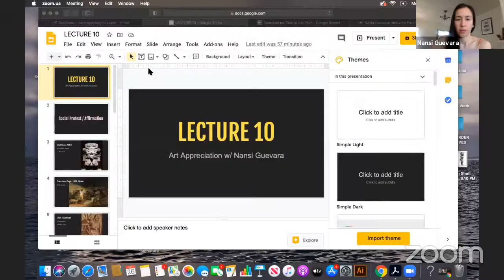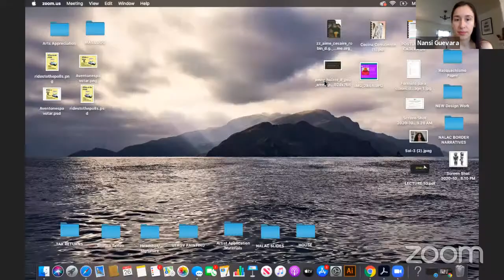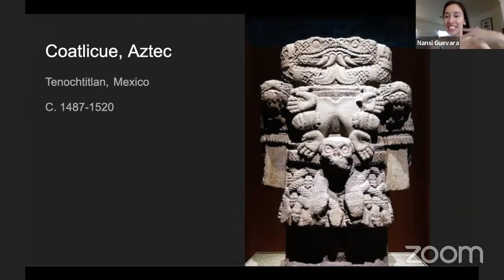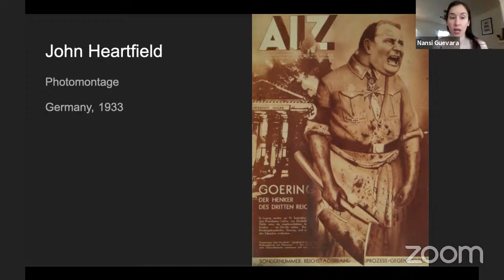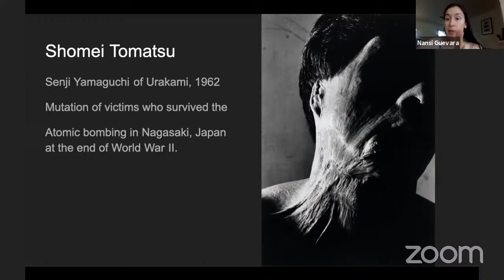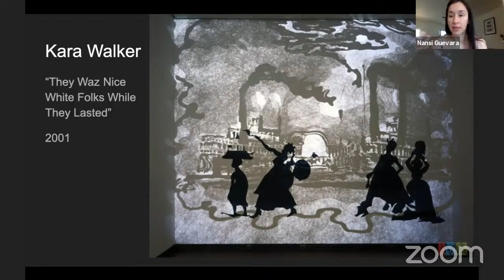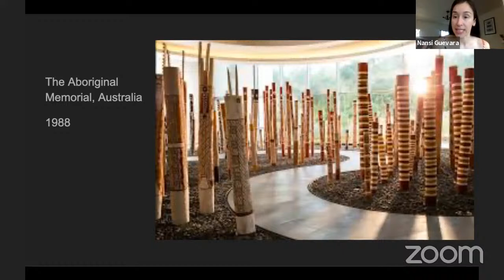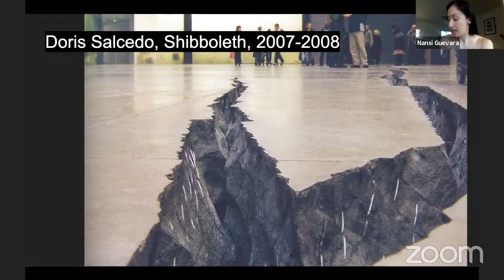Lecture 10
Art Appreciation UTRGV Fall 2020